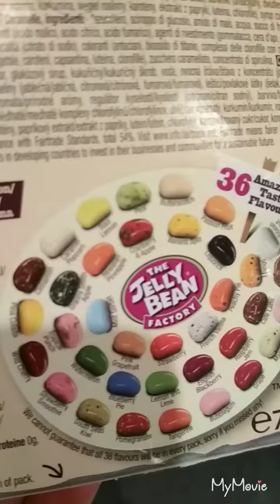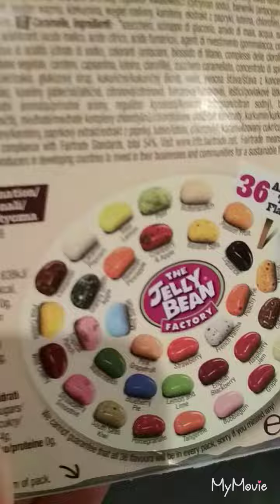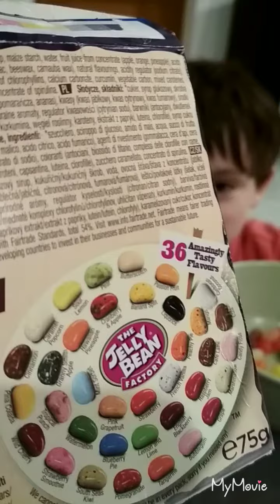Ignacy Super Nagrywacz odgaduje smaki żelek "Jelly Belly"!